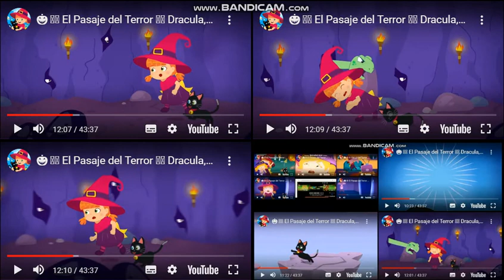up to faster 58 parison to tatty and misifu